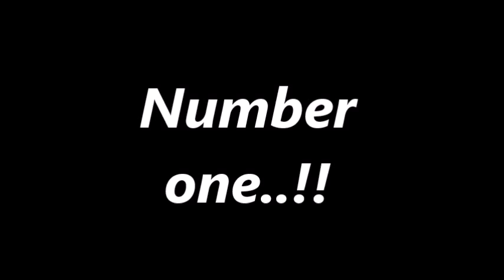Jamie Dornan photos (part 19)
The top 30 from some choices we made in my fb